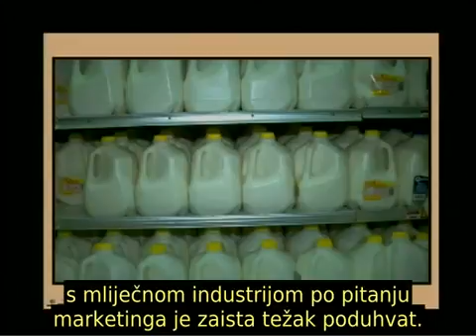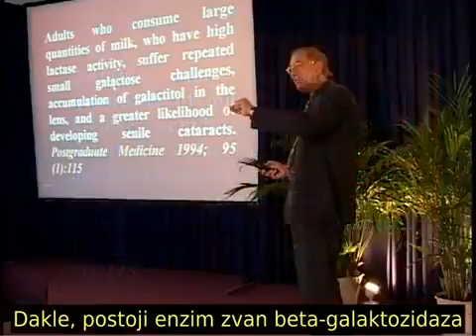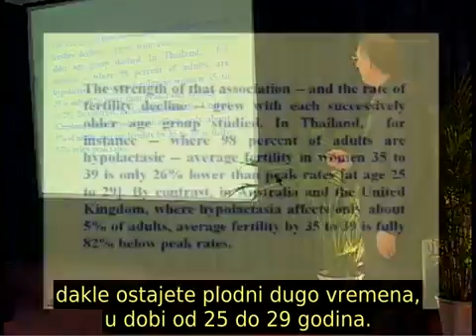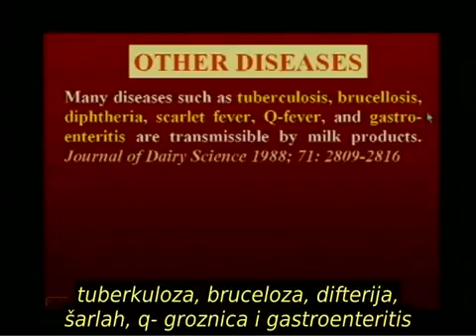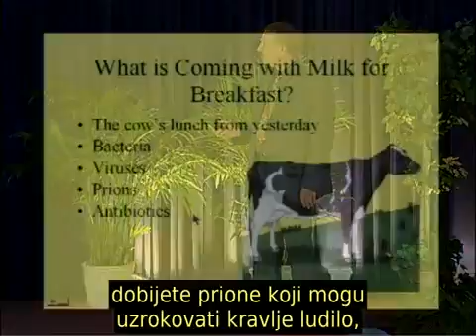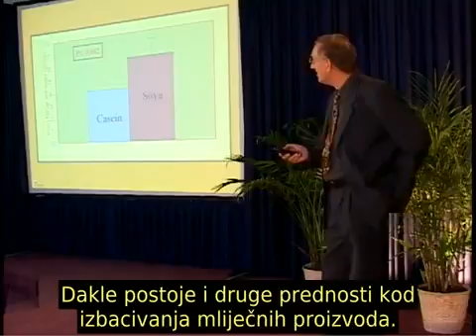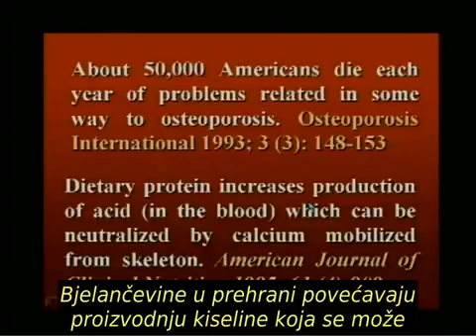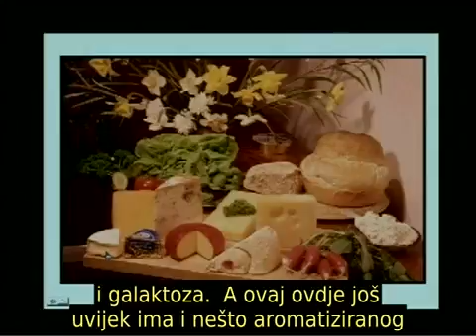304 Nevjerojatna priča o mlijeku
Da li su mlečni proizvodi dobri za nas? Vekovima nam se govori da mlečni proizvodi treba da čine suštinsku komponentu naše ishrane. Ipak, dobro je poznato da su mnoge nacije netolerantne na mlečne proizvode, a čak i one koje mogu da ih jedu pate od mnogih alergičnih reakcija na mlečne proizvode. Novi dokazi povezuju mlečne proizvode ne samo sa alergijskim reakcijama, negi i sa potencijalno smrtonosnim bolestima kao što su osteporoza, leukemija, dijabetes, i mnoge druge. Razmatraju se najnovija naučna otkrića i njihov uticaj na naš način života.